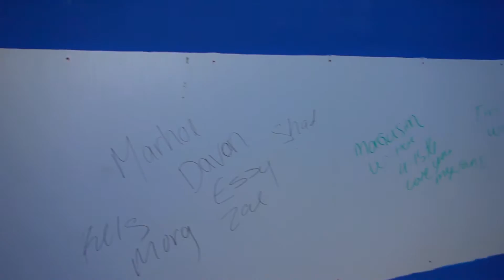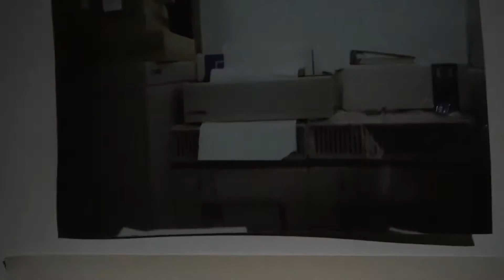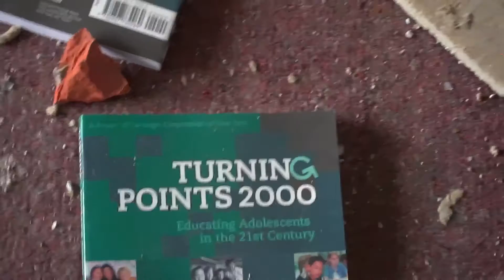Exploring an Abandoned School (Part 1) Found old computers, and trapped birds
This is part one of my exploration of the abandoned Bazaleel Wells school.  We had several creepy moments in this school...music playing and bizarre encounters.  Hope you enjoy the video & part 2 will be uploaded very soon.  Thanks again for showing  interest.